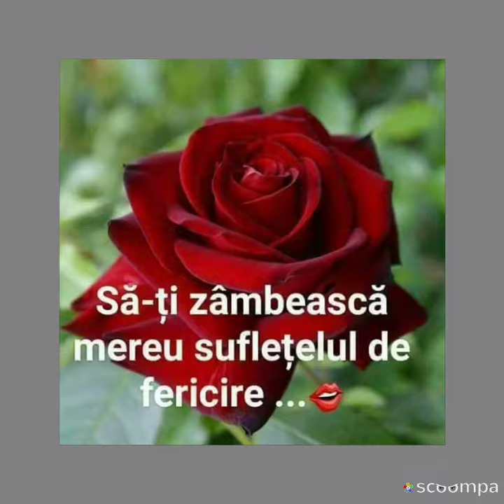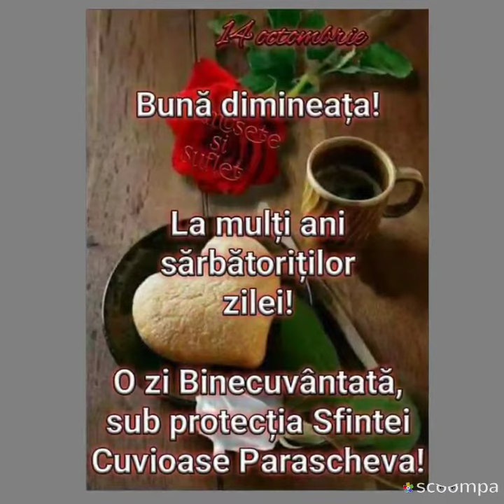La_mulți_ani_tuturor_ce_pe_14_Octombrie_își_sărbătoresc_ziua_numelui sau ziua_de_naștere!🙏❤️🤗🌹🥂🎂🍰🍾